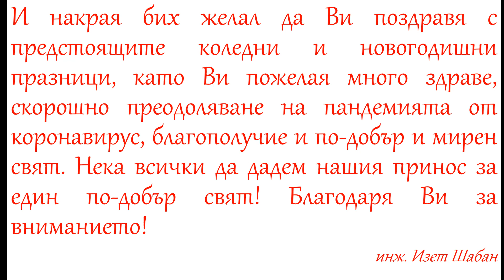Отчет на кмета на Община Ардино за 2020г.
Отчет на инж. Изет Шабан – кмет на община Ардино
за първата година от мандат 2019 – 2023 г.